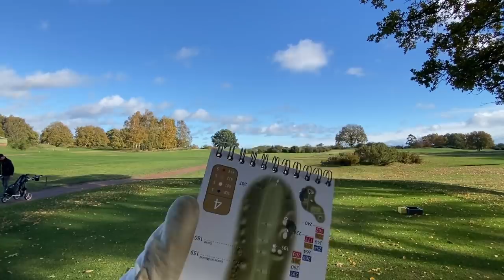"SUPERB GOLF..." | Sandy Lodge Golf Club | Season 2 R11P1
Escape the lockdown for 25 minutes with some terrible golf in beautiful surroundings. John Robins and Alex Horne hit just enough half-decent shots to not give up completely, and Sandy Lodge looks amazing in the late autumn light. Sadly, this was filmed just before the second lockdown when we thought it'd be the last. Oh well. It'll return and so will we.

There'll be a competition in the next one! So that's something!

Thanks to Sandy Lodge and Cobra Puma Clobber.

Bye!